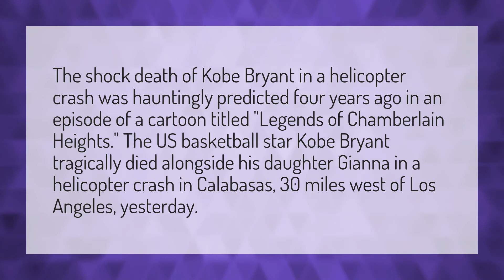What cartoon did Kobe Bryant die in?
Kobe Bryant Helicopter Crash • What cartoon did Kobe Bryant die in?